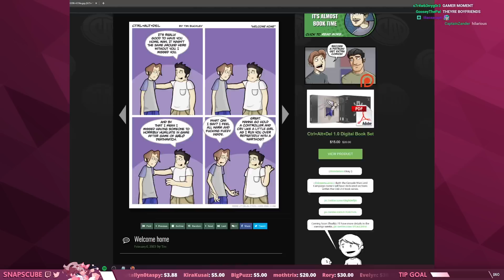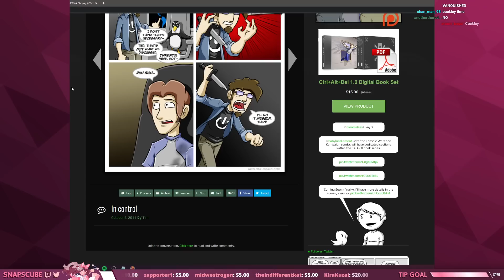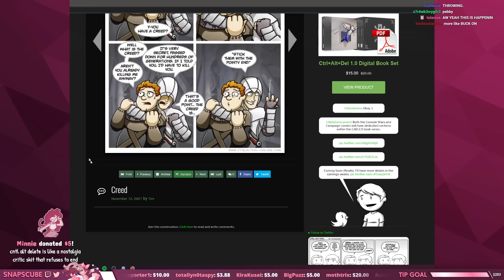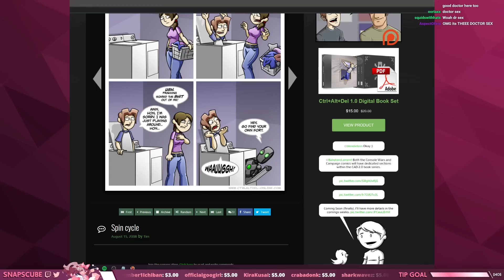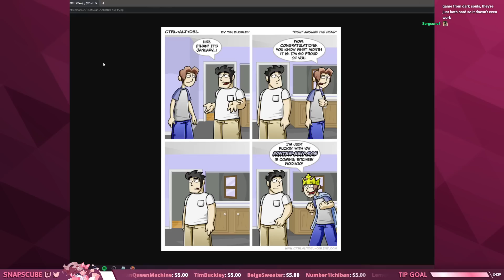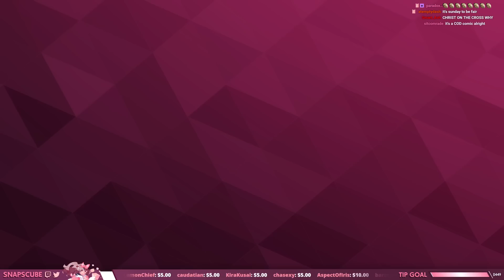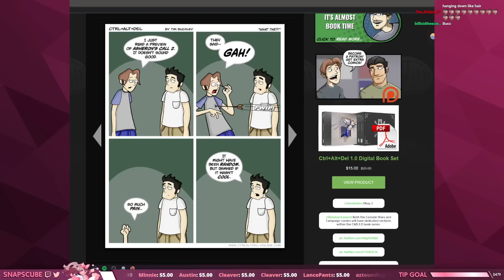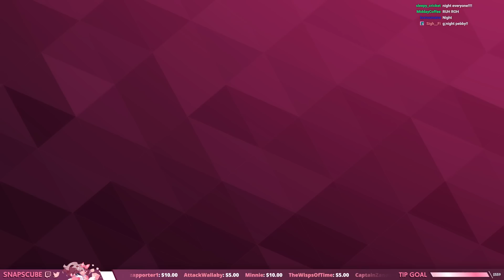Peggle but every time I fail I have to read a Ctrl+Alt+Del comic